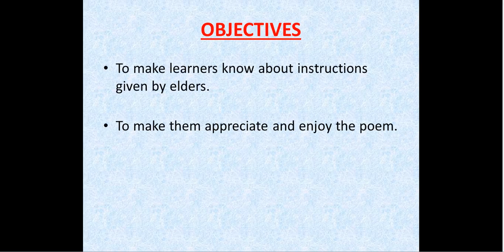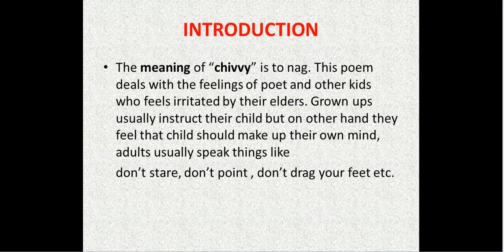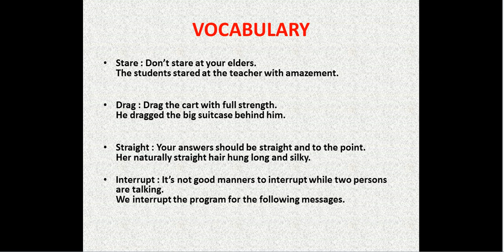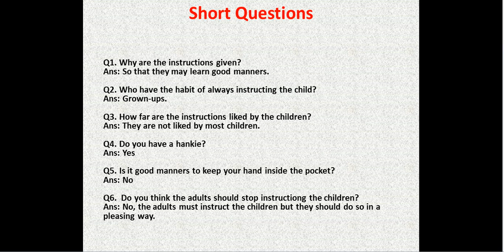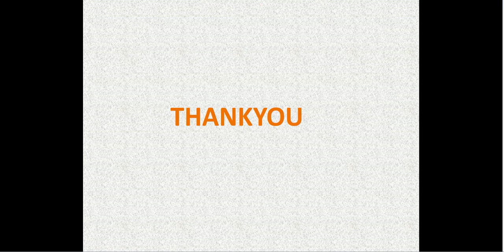Chivvy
[ Class - VII ]